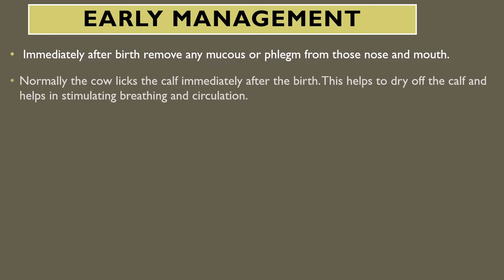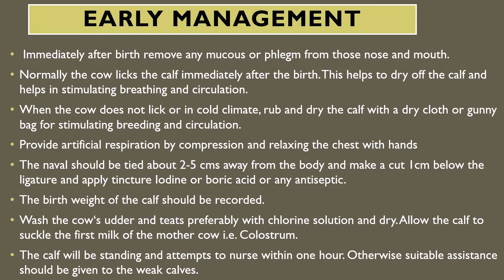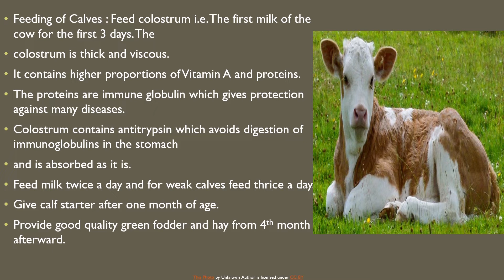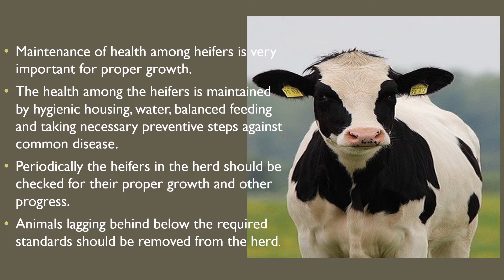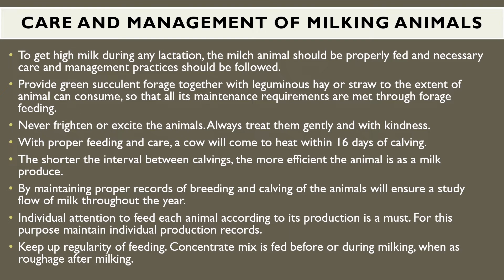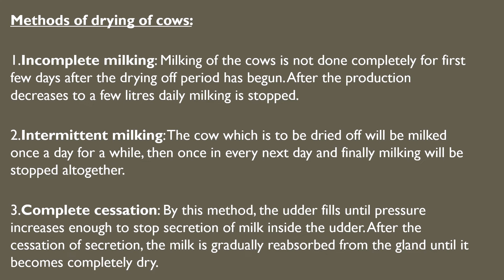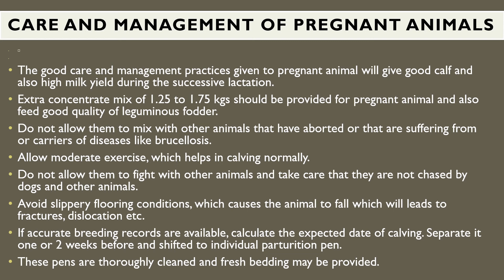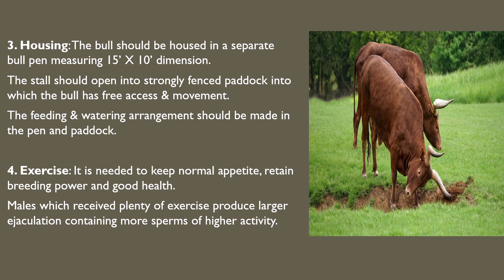Livestock Production and Management# Lecture -3 | Feeding and Management of Livestock | Go Agro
B.SC AGRICULTURE 1ST YEAR HORTICULTURE CLASSES  [ HORT-111 ]
B.Sc Agriculture 1st year 1st Semester Syllabus
B.Sc Agriculture 1st year 1st Semester Horticultural Classes
B.Sc Agriculture 1st year HORTICULTURE notes/ Syllabus/ classes